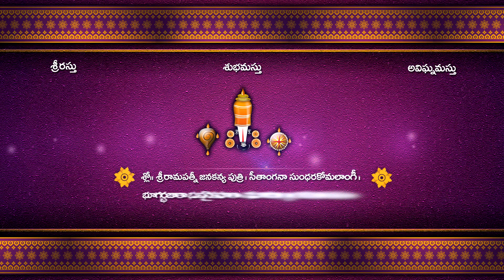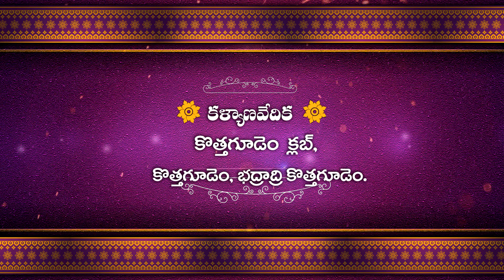Traditional Telugu wedding invitation WhatsApp Ananth + Sai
Sri Laxmi Digitals
Kothagudem